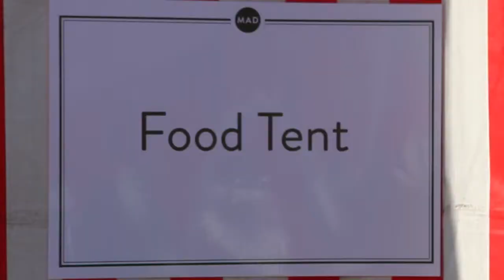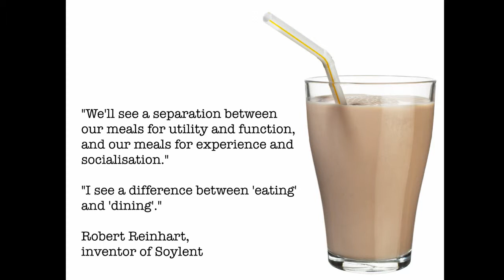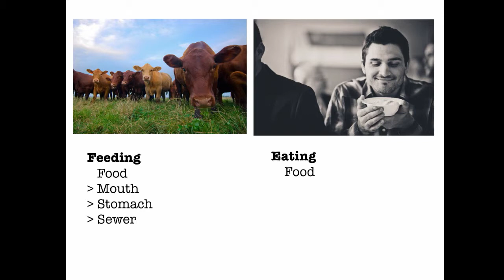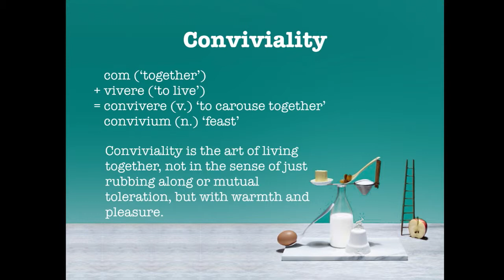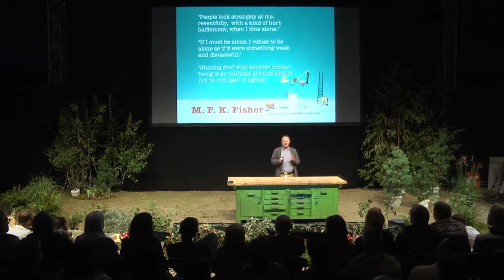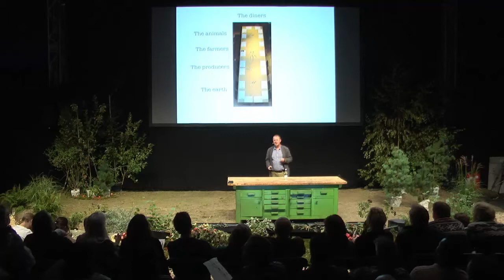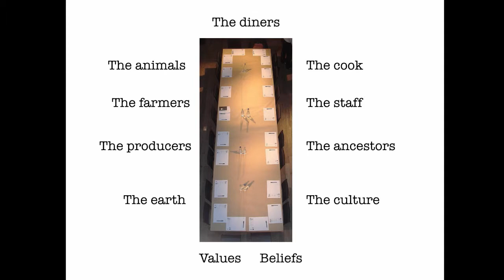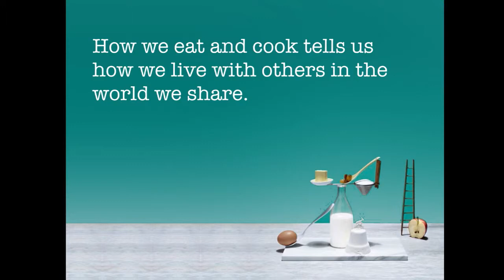Conviviality for One | Julian Baggini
Julian Baggini is a UK-based writer and philosopher. He is the Founding Editor of The Philosophers’ Magazine and has contributed to several publications, including the Guardian. His most recent book is The Virtues of the Table: How to Eat and Think.